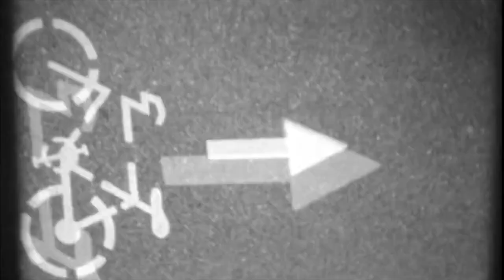UN RÉALISATEUR DANS LA VILLE 2019 : Jean Claude Carrière (Masterclass CGR Cinémas/Nîmes)